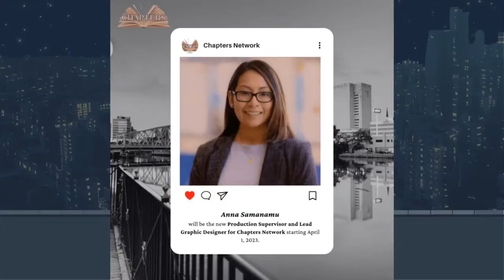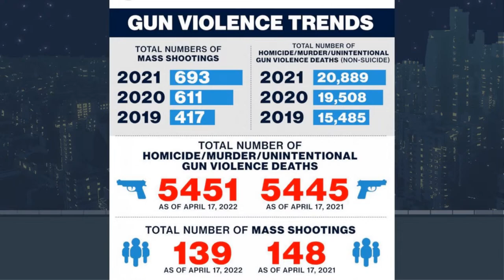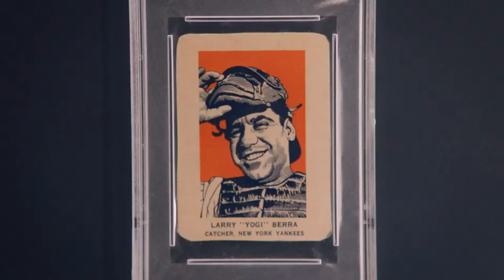The Chapters Rap LIVE Radio Show | 03.29.2023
Host: Steve Vaccaro
Special Guests: Steve Malzberg | Peter Baron